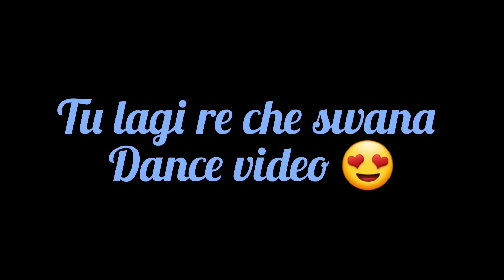beautiful pahadi dance video 🤩😍🙈🥰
dance
dance viedo
pahadi dance
easy steps
entertainment
must watch